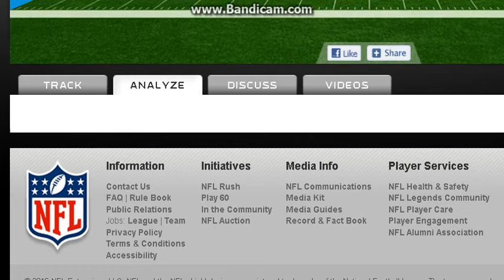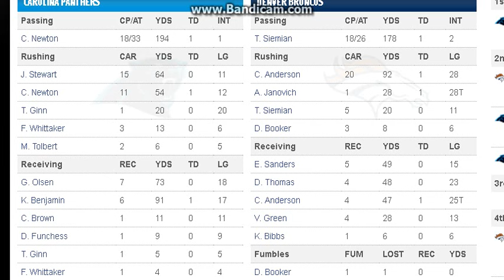Broncos vs Panthers NFL Season Opener Trevor Siemian Looked Legit -Marshall Kneels during anthem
Broncos vs Panthers NFL Season Opener Helmet to helmet hits on Cam  Trevor Siemian Looked Legit -Marshall Kneels during anthem

Follow me Sports fans !